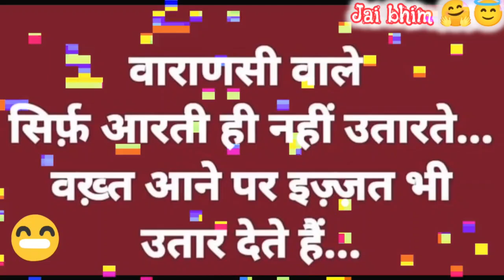Banaras Wale 🫡 Jai Bhim ☺️ Bamcef ☺️